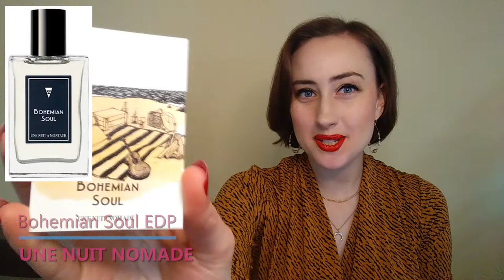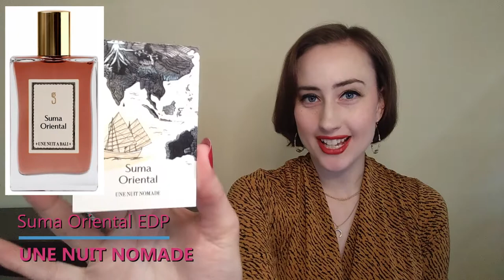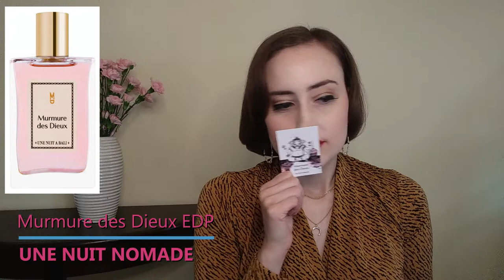COLLECTION REVIEW: UNE NUIT NOMADE | Gorgeous Artisan Perfume House | Elevated & Unique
00:00​ Intro
02:45 Nothing But Sea and Sky EDP
04:36 Bohemian Soul EDP
06:01 Memory Motel EDP
08:03 Jardins des Misfah EDP
10:14 Ambre Khandjar EDP
12:00 Suma Oriental EDP
14:18 Mr. Vetiver EDP
16:12 Fleur des Fleurs EDP
18:07 Murmure des Dieux EDP

Your Likes, Comments and Subscribes mean a lot to me and my boutique perfume review channel. Thank you for being here!

This video is NOT sponsored but you can check out Une Nuit Nomade

In this video I reference my review of the new Jo Malone marmalade collection, watch my review of that

I'm now posting my daily Scent of the Day on TikTok and Instagram, check it out!